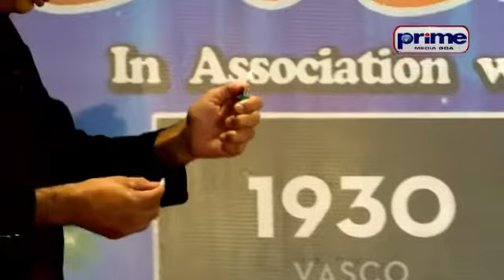Illusionist Clifford- Stage Magic Visual 1 - Promo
Watch Illusionist Clifford perform visual stage magic.